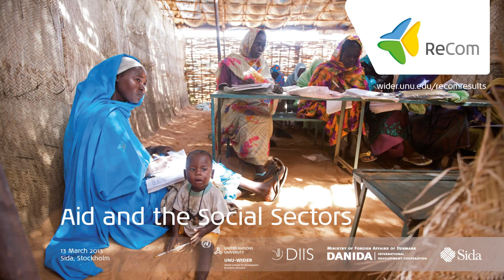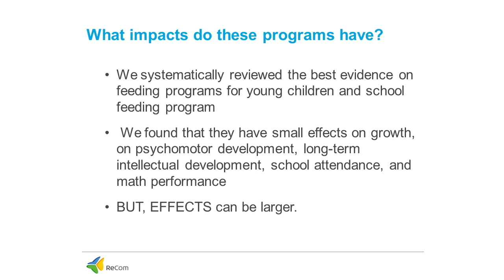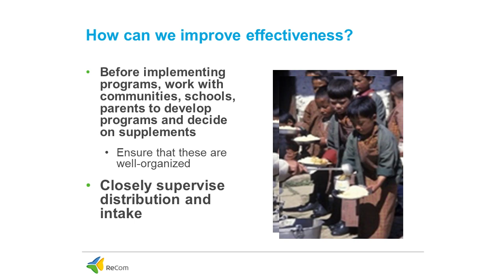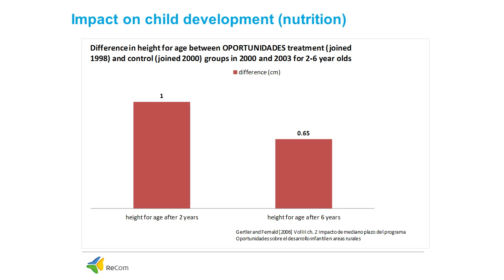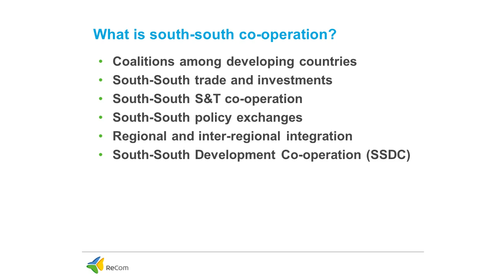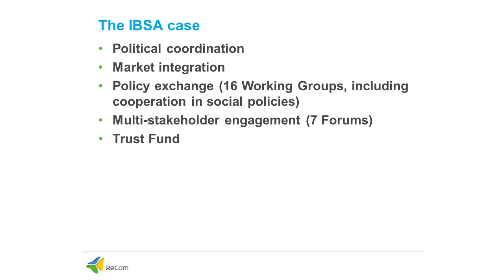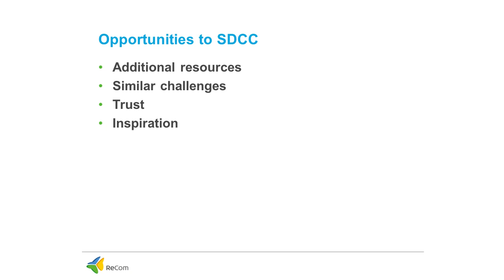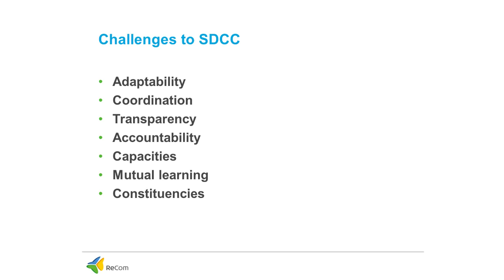ReCom: Aid and the Social Sectors 6/8 - Elizabeth Kristjansson, Armando Barrientos and Iara Leite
Aid to the social sectors—particularly health care and education, but also water and sanitation, and more recently social protection—is justified on the overwhelming evidence that links these fundamental factors to labour productivity, economic growth, poverty reduction, and ultimately human development. These topics were discussed during the ReCom Results meeting on 'Aid and the Social Sectors' in Stockholm, 13 March 2013.

Here Elizabeth Kristjansson (University of Ottawa) together with Armando Barrientos (University of Manchester), and Iara Leite (Articulação SUL,) discuss social protection and social policy as part of foreign aid.

Elizabeth Kristjansson 1:22
Armando Barrientos 10:05
Iara Leite 21:02
Questions and comments from the floor 32:20